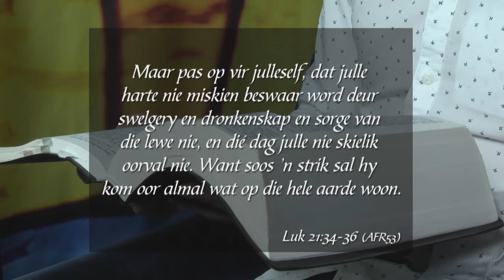7 Desember 2017, Donderdag - Week 79 - Formasiereis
Preekreeks: Stories van Advent
Oordenkings: Maria
Prediker: Marius van Loggenberg